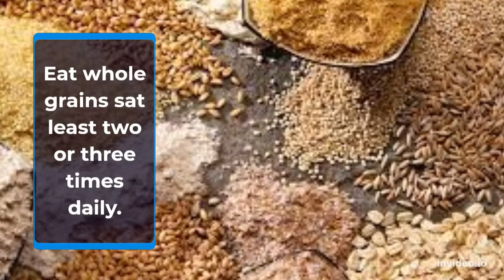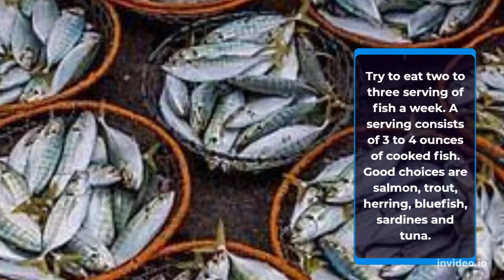TOP 10 Foods For Health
1. Water
Drink 8 to 12 cups of water daily.

2. Dark Green Vegetables
Eat dark green vegetables at least three to four times a week. Good options include broccoli, peppers, brussel sprouts and leafy greens like kale and spinach.

3. Whole Grains
Eat whole grains sat least two or three times daily. Look for whole wheat flour, rye, oatmeal, barley, amaranth, quinoa or a multigrain. A good source of fiber has 3 to 4 grams of fiber per serving. A great source has 5 or more grams of fiber per serving.

4. Beans and Lentils
Try to eat a bean-based meal at least once a week. Try to add legumes, including beans and lentils, to soups, stews, casseroles, salads and dips or eat them plain.

5. Fish
Try to eat two to three serving of fish a week. A serving consists of 3 to 4 ounces of cooked fish. Good choices are salmon, trout, herring, bluefish, sardines and tuna.

6. Berries
Include two to four servings of fruit in your diet each day. Try to eat berries such as raspberries, blueberries, blackberries and strawberries.

7. Winter Squash
Eat butternut and acorn squash as well as other richly pigmented dark orange and green colored vegetables like sweet potato, cantaloupe and mango.

8. Soy
25 grams of soy protein a day is recommended as part of a low-fat diet to help lower cholesterol levels. Try tofu, soy milk, edamame soybeans, tempeh and texturized vegetable protein (TVP).

9. Flaxseed, Nuts and Seeds
Add 1 to 2 tablespoons of ground flaxseed or other seeds to food each day or include a moderate amount of nuts – 1/4 cup – in your daily diet.

10. Organic Yogurt
Men and women between 19 and 50 years of age need 1000 milligrams of calcium a day and 1200 milligrams if 50 or older. Eat calcium-rich foods such as nonfat or low-fat dairy products three to four times a day. Include organic choices.